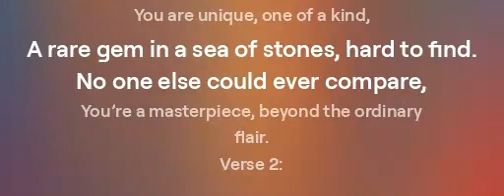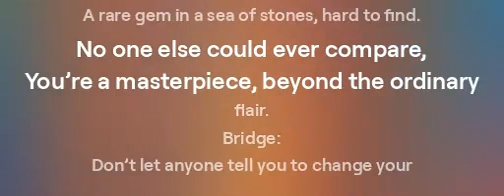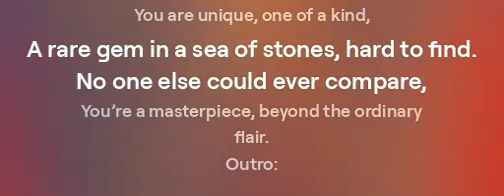One of a Kind - Original with lyrics